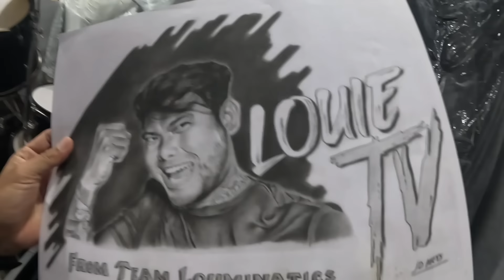HINDI PA DIN OK SI IDOL | Louie TV